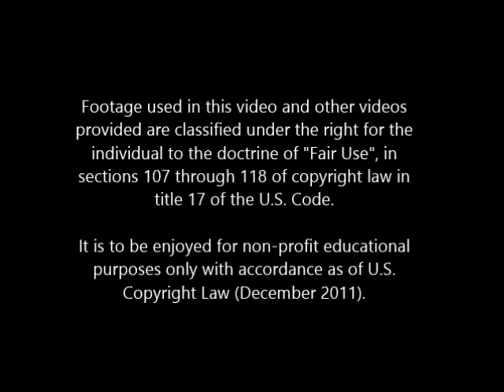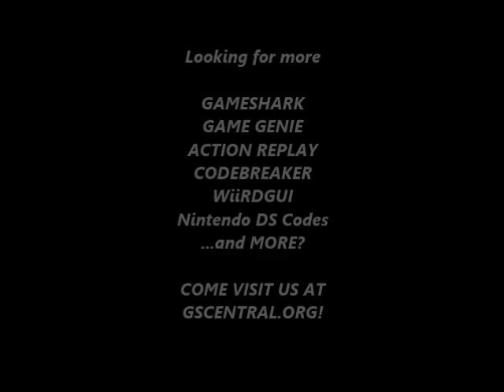GSCentral.org - Gex - Enter The Gecko (GBC) - Invincibility (GG)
Invincibility
C96-BFF-D5D

By nolberto82.